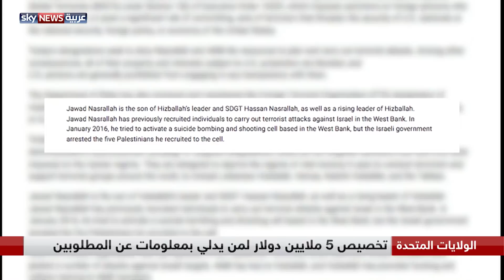واشنطن تدرج نجل زعيم ميليشيات "حزب الله" على لوائح الإرهاب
أدرجت واشنطن جواد حسن نصرالله، نجل زعيم ميليشيات حزب الله، على قائمة العقوبات الأميركية، واعتبرته إرهابيا دوليا. وصنفت وزارة الخزانة الأميركية، أربعة أشخاص على قوائم الإرهاب، لعلاقتهم بميليشيات حزب الله. كما عرضت خمسة ملايين دولار، لمن يقدم معلومات عن قياديين من حركة حماس وميليشيات حزب الله متورطين في أعمال إرهابية.